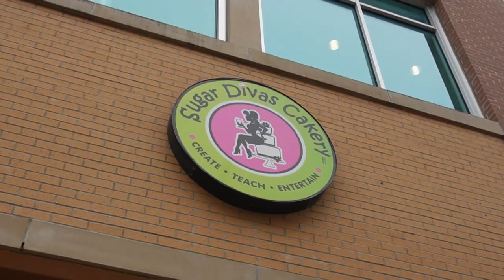NEC & SCORE: Sweet!!!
Sweet!!

This is what you can create when working with our Resource Partners at SCORE Mentors Orlando

Thank You, Sugar Divas Cakery LLC